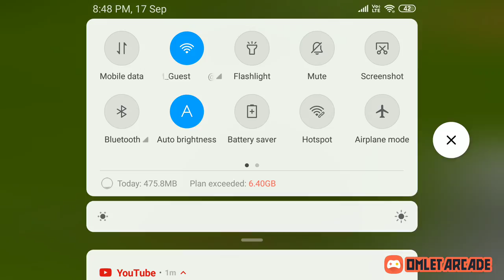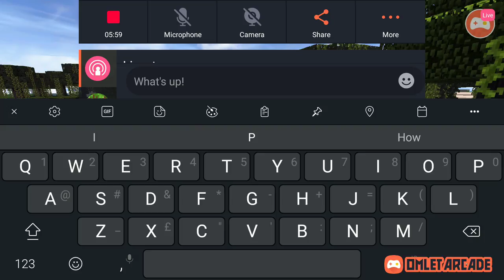Neon gaming | Minecraft Pe | Survival Series #1